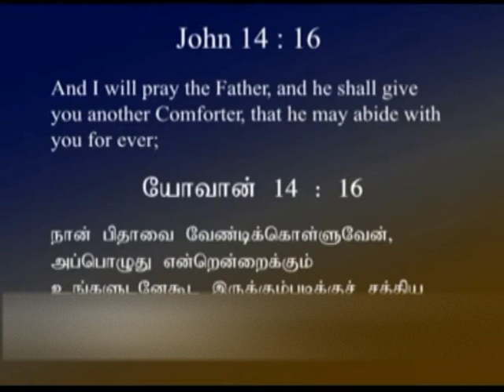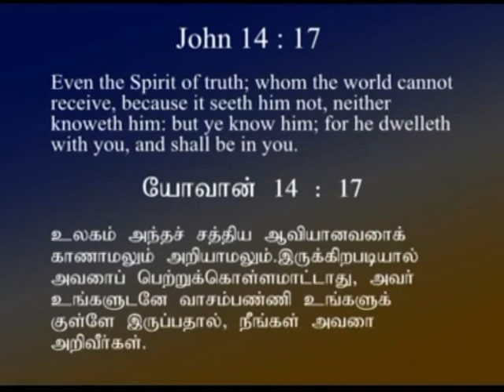The Spirit of truth | John 14:16 | Joshua Daniel